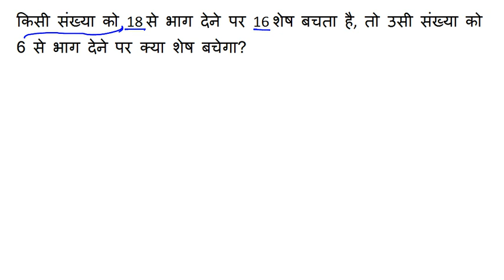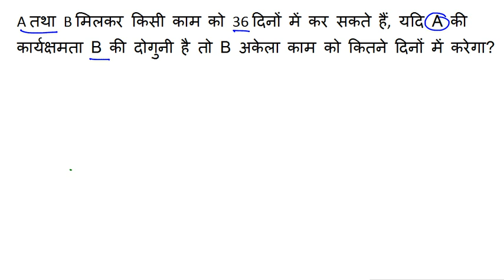Maths SSC MTS 2017 Question asked || 4 October | SSC MTS EXAM Maths | 1st shift Questions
in this video we will discuss about ssc mts maths questions  04 October Questions Please Share . SSC MTS maths , SSC MTS GK , 1st shift , 2nd shift , 3rd shift ,  must watch